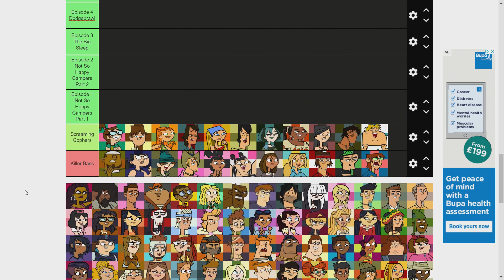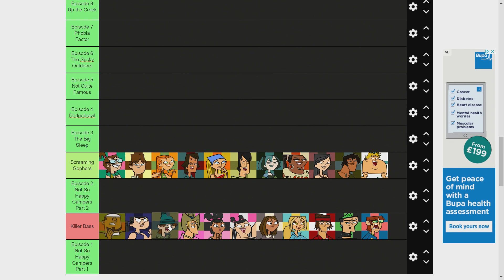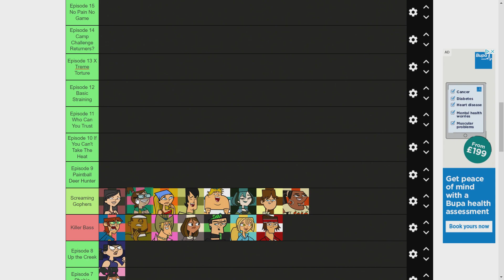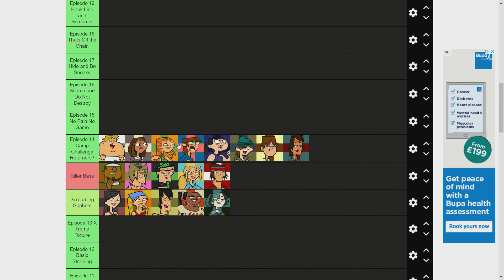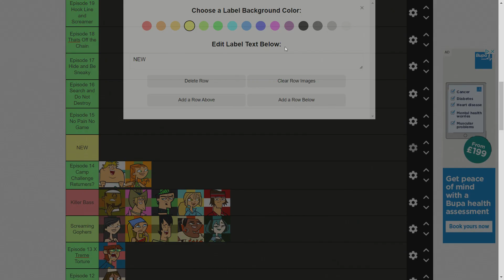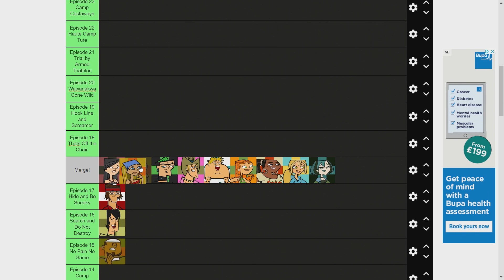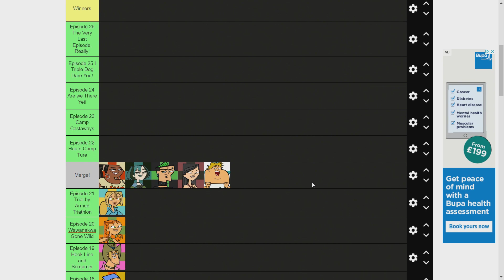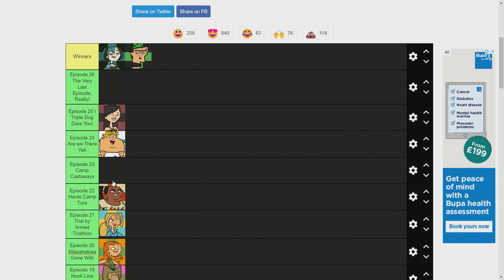Total Drama Island My Way (Sorta Detailed)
Honestly i think my Tdi My way was actually pretty good but yall can give your opinions in the comments